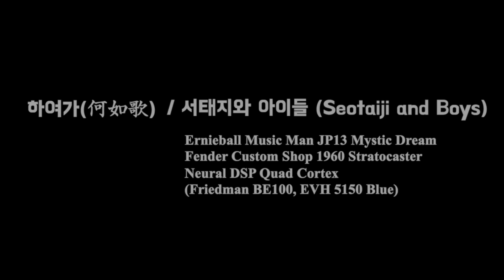서태지와 아이들 - 하여가(何如歌) (Seotaiji and Boys - Anyhow Song) | Guitar Cover 기타 커버 w/ Quad Cortex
서태지와 아이들(Seotaiji and Boys) - 하여가(何如歌)

Gears:
- Ernie Ball Music Man JP13 (Mystic Dream, John Petrucci Signature)
- Fender Custom Shop Ltd 60 Strat Journeyman
- Neural DSP Quad Cortex (Friedman BE100, EVH 5150)